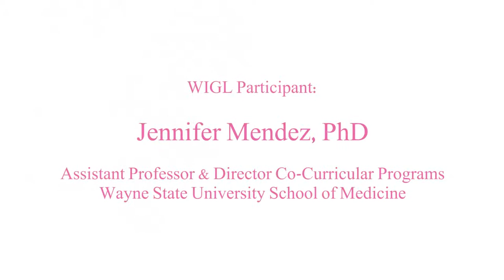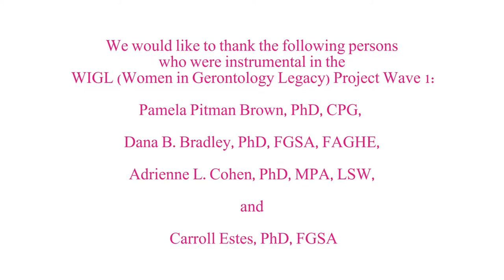WIGL Project: Dr. Jennifer Mendez, Interviewed by Aiesha Skinner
Dr. Mendez was interviewed at the Association for Gerontology in Higher Education Conference in 2015.

VIDEO CITE:
Brown, P. [Women In Gerontology Legacy Project]. (2016, May). "WIGL Project: Dr. Jennifer Mendez, Interviewed by Aiesha Skinner" [Video File].